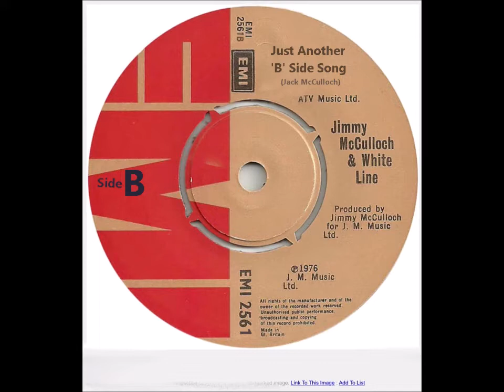Jimmy McCulloch and White Line Just Another 'B' Side Song Video Collage.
I believed this was by Jimmy. I thought he'd been preparing for the 3rd B side song following "I See It All" and "Too Many Miles". But I was wrong and this is by Jack.  Anyway, this is lovely song and I created the video collage.  Enjoy!!!  BTW, the record label shown in this video is fake, made by me.  So, don't try the EP on ebay or Discogis.